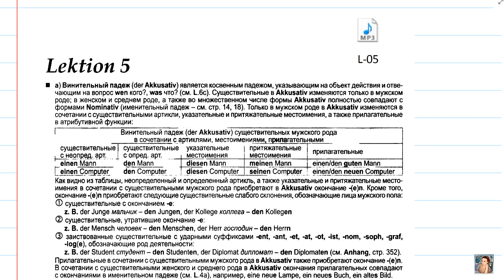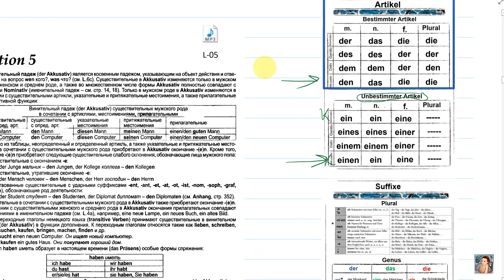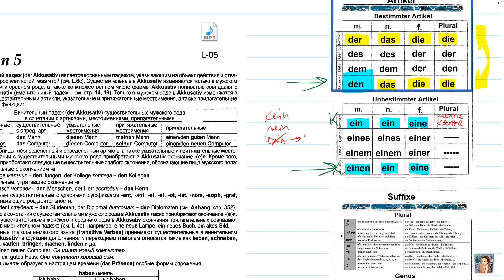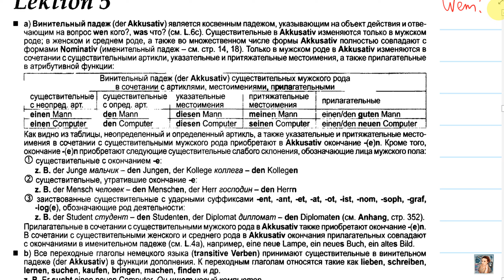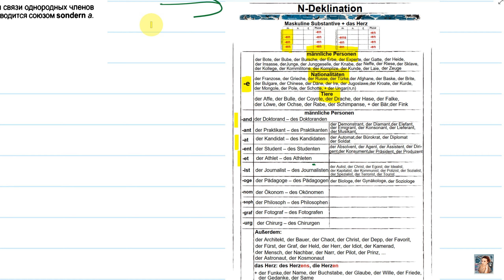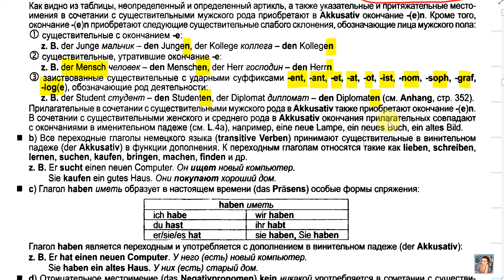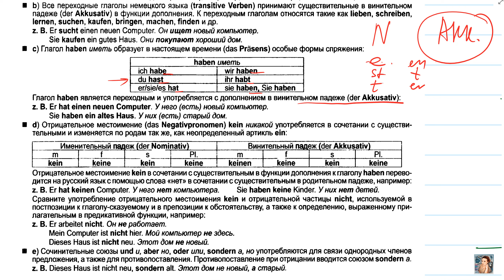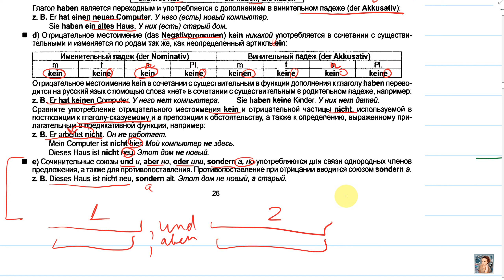5.1 Камянова Практический курс немецкого языка. Kamianova Deutsch Lektion 5.1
Для всех начинающих и до С1: прекрасный курс немецкого с системным подходом изучения - полный разбор учебника немецкого Камяновой. Вся практическая часть каждого урока здесь на Геткурсе

Вводный курс к пониманию языка ДО того, как вы откроете любой учебник: полноценный обзор всей немецкой грамматики.